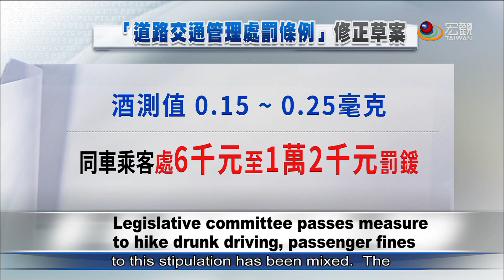立院初審通過 酒駕罰款加重 增連坐條款 New measures passed to hike drunk driving fines—宏觀英語新聞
If your friend is drunk and driving, do not sit in his car, as you may be penalized too! The Legislative Yuan has passed the first review of measures to raise the drunk driving fine from the current minimum fine of NT$15,000 to NT$30,000. Furthermore, in the future, passengers of cars with a drunk driver will also be fined.

酒駕肇事頻傳，立法院初審通過加重酒駕違規罰則，罰鍰從現行最低的一萬五千元，提高到三萬元，並且新增連坐條款，除了罰酒駕駕駛人之外，同車乘客也會跟著被罰，交通部對法案通過樂見其成，但民眾卻有不同意見。

➨更多宏觀影片：
《新聞類》